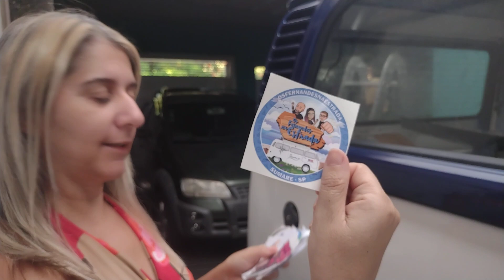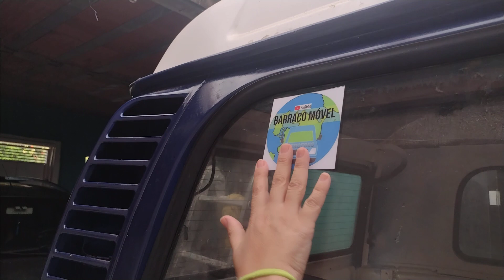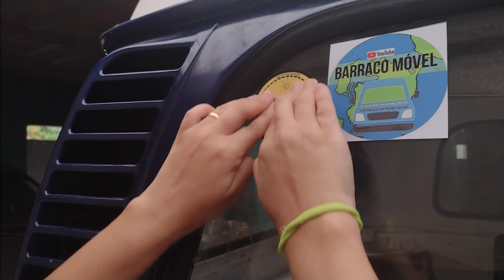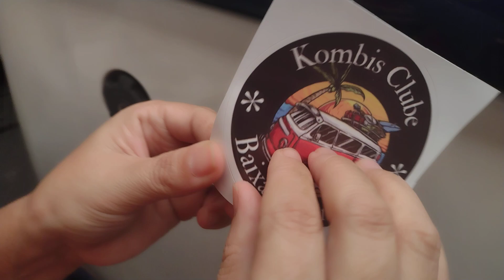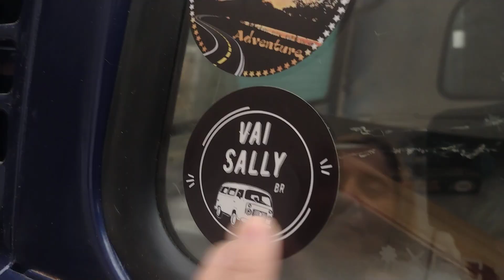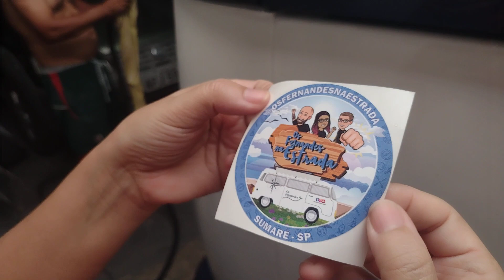Colando adesivos e apoiando amigos Kombihome e Motorhome